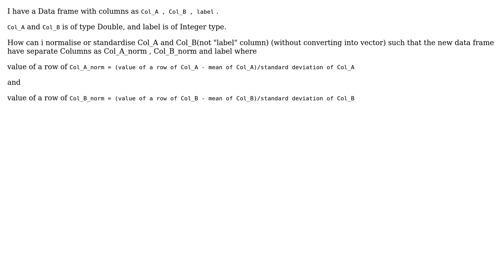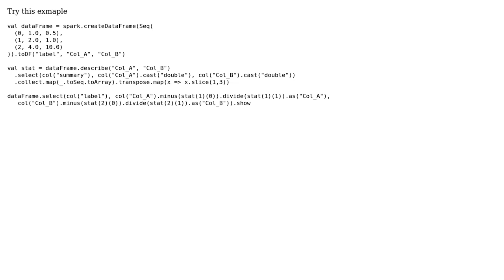How to normalize multiple columns of a spark dataframe?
With thanks & praise to God, and with thanks to the many people who have made this project possible! | Content (except music & images) licensed under CC BY-SA | Music | Images & others | With thanks to user Kaushal user Dipanjan Das and the Stack Exchange Network Trademarks are property of their respective owners. You are responsible for your own actions.